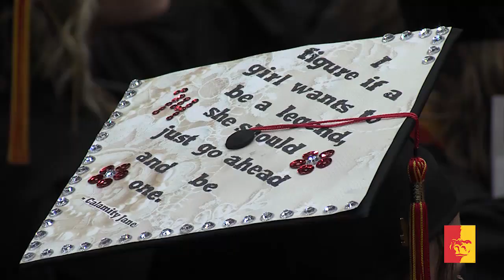Graduation Mortarboard Designs (WF2014)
We LOVE all the designs from this semester and hopefully you'll see yours in the video!!  GO GORILLAS!!